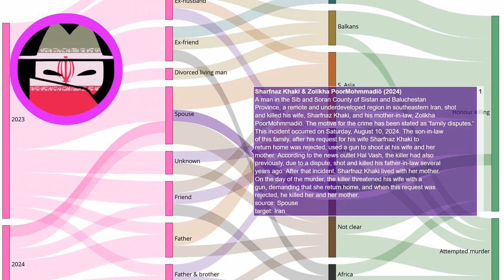Femicide in Sib and Soran, Iran: Man Murders Wife and Mother-in-Law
Every day a new story about honour killing. Source A man in the Sib and Soran County of Sistan and Baluchestan Province, a remote and underdeveloped region in southeastern Iran, shot and killed his wife, Sharfnaz Khaki, and his mother-in-law, Zolikha PoorMohmmadiö. The motive for the crime has been stated as 'family disputes.' This incident occurred on Saturday, August 10, 2024. The son-in-law of this family, after his request for his wife Sharfnaz Khaki to return home was rejected, used a gun to shoot at his wife and her mother. According to the news outlet Hal Vash, the killer had also previously, due to a dispute, shot and killed his father-in-law several years ago. After that incident, Sharfnaz Khaki lived with her mother. On the day of the murder, the killer threatened his wife with a gun, demanding that she return home, and when this request was rejected, he killed her and her mother.
Our investigations:
EN: @HonourKilling
DE: @Ehrenmord
FR: @CrimedHonneur
NL: @OnderzoekEerwraak
PT: @Crimedehonra
NL: @OnderzoekEerwraak
ES: @Crimendehonor
PL: Zabójstwo honorowe
RU: @убийствочести